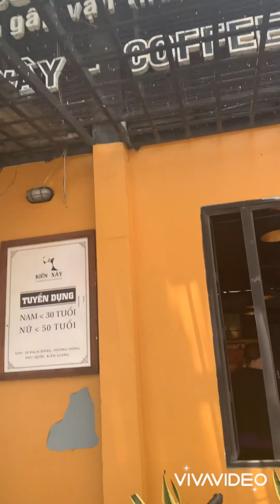Mr Tony NPT- BÚN QUẬY KIẾN XÂY VÀ CON SỐ KHỦNG VỀ BỘT LÀM BÚN MỖI NGÀY BÁN 700ky BỘT ( 18/08/2020 )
Mr Tony